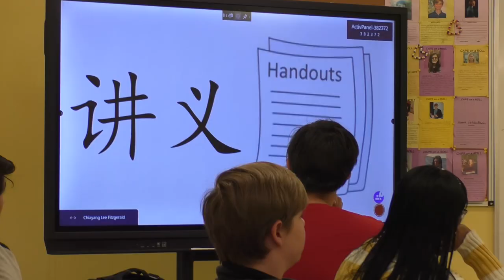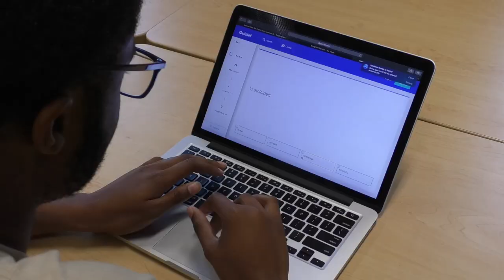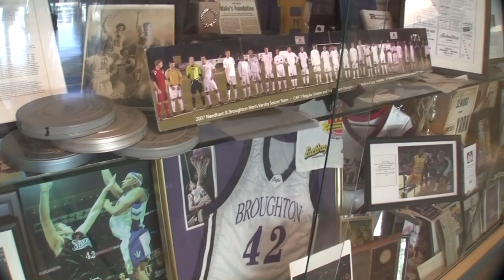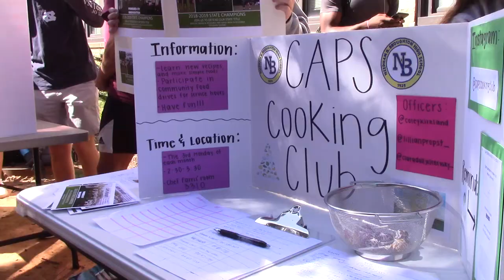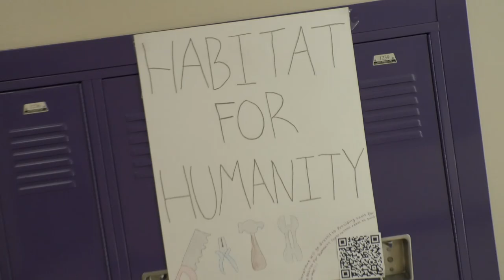Broughton A World of Difference (2023)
An overview of Needham B. Broughton Magnet High School in Raleigh, North Carolina.